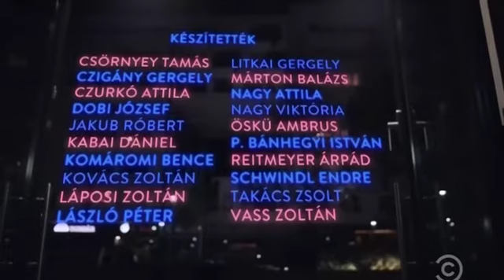Porkoláb Tamás stand-up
Porki